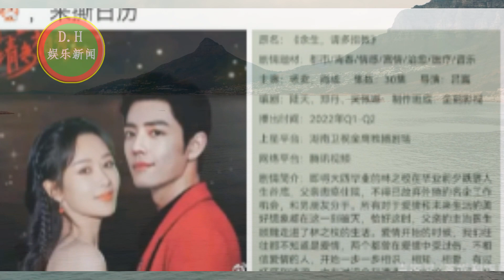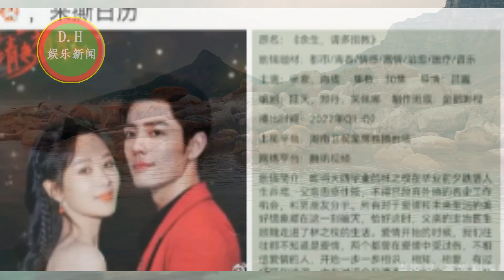杨紫肖战手握3个极具吸粉角色，《余生》又放烟雾弹，鹅厂溜粉新花招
00:10 肖战手握3个极具吸粉角色，《余生》又放烟雾弹，鹅厂溜粉新花招
ENG SUB